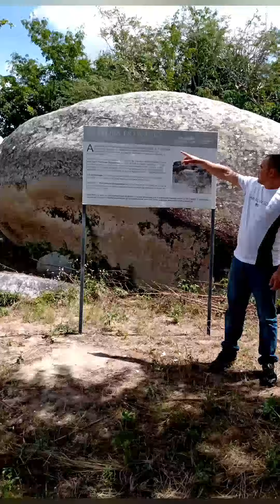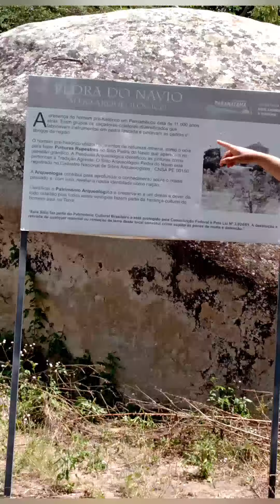Pedra do Navio/em Paranatama, Pernambuco...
O lugar é maravilhoso, fiquei encantado...